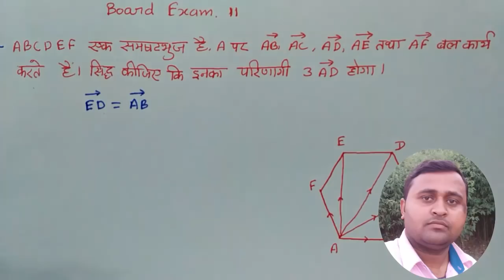सदिश तथा त्रिविमीय ज्यामितीय के महत्वपूर्ण सवाल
Hello dosto maine yah channel online teaching ke liye start kiya hai.
video dekhne me apko koi problem hoti hai to app commet box me jarur bataye
Thanks